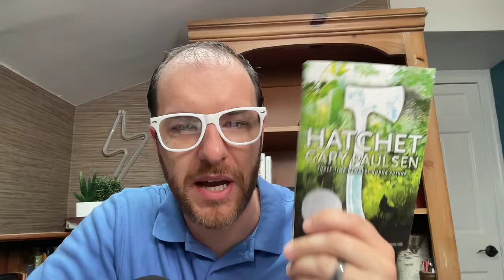Chapter 10 of Hatchet by Gary Paulsen | Audiobook read aloud by voice actor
Listen to me, Nick Sal, increasingly controversial voice actor and book reading fanatic, read to you Chapter 10 of the best-selling young adult novel, Hatchet by Gary Paulsen.